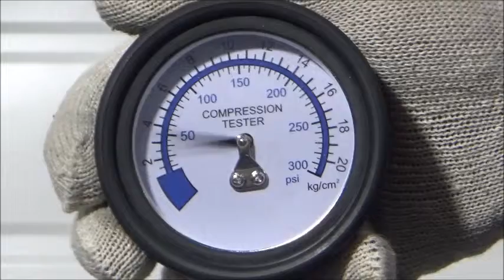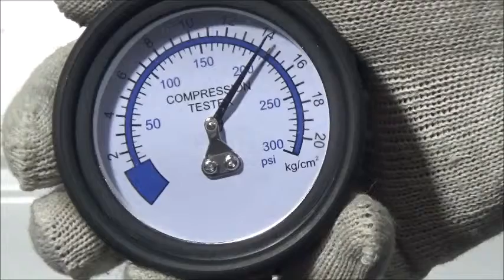Двигатель Kia для Soul 2009-2014;Cerato 2009-2013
Описание двигателя Двигатель Kia для Soul 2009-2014;Cerato 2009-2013
1.6Л. 90878КМ. 2009Г. КОМПРЕССИЯ: 1Ц:14 2Ц:13.5 3Ц:13 4Ц:14 G4FC 170Y12BH00